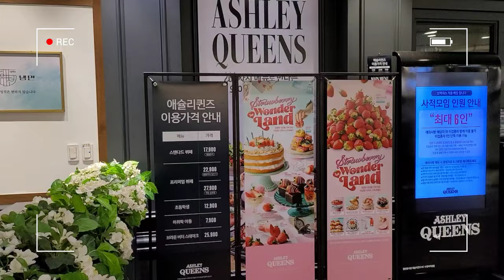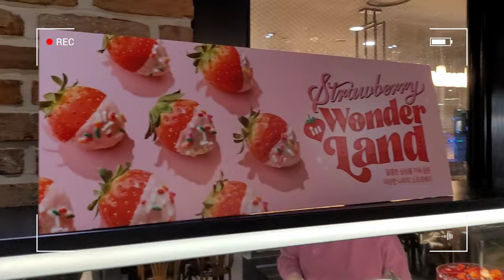[정우지우가족 TV][영상일기] 지우 생일 - 뽀로로케이크, 에슐리퀸즈 딸기, 챔피언키즈카페, 가족일상 브이로그